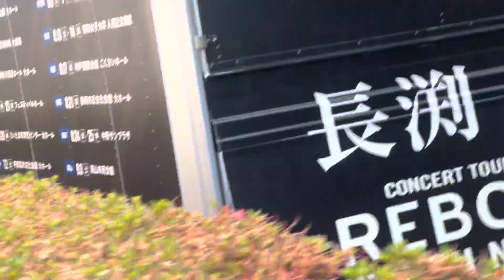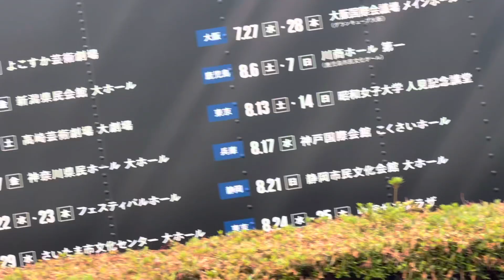長渕剛コンサート移動用トラック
6月17日(金)神奈川県民ホールにて長渕剛コンサートに来て移動用トラックを見つけたので撮影しました。登録、グッドボタン宜しくお願いします。